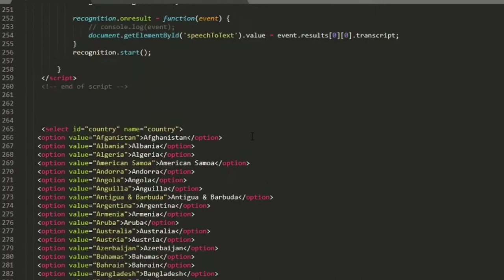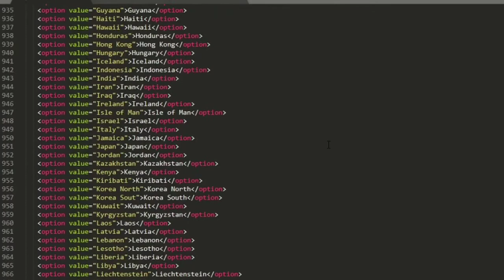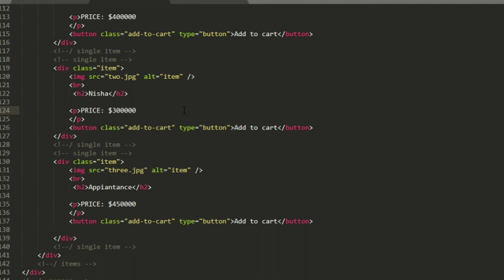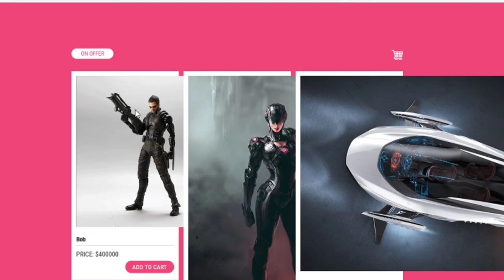Finally I finished my cart in my website